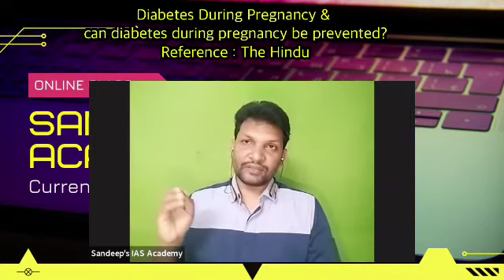Diabetes During Pregnancy & can diabetes during pregnancy be prevented| Reference : The Hindu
Diabetes During Pregnancy &
can diabetes during pregnancy be prevented?
Reference : The Hindu